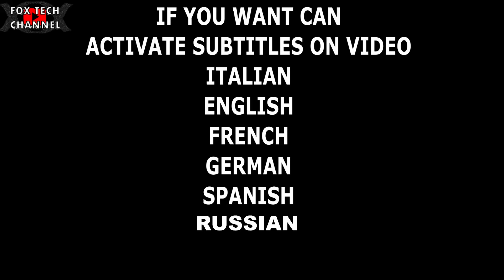PANNELLI SOLARI IN PARALLELO? NO GRAZIE!!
Impianto solare fotovoltaico offgrid,risparmio in bolletta,risparmio energetico,nuovo impianto solare fotovoltaico economico.Se vuoi risparmiare sulla bolletta energia devi optare anche tu su un bell'impianto solare! Impianto il mio autocostruito con 15 pannelli solari e 2 inverter ibrido da 5.5kw,batteria di accumulo energia da 15kwh! quanto si risparmia sulla bolletta con un impianto fai da te offgrid? fotovoltaico offgrid con pannelli solari fotovoltaici,inverter ibrido,batterie litio lifepo4.Quanto è conveniente? quanto risparmio il primo periodo? vedremo tutto in questo interessantissimo  video. Fotovoltaico da 5kwp con 15kwh di batteria accumulo e 11kw di inverter  (2x5.5kw)

Lista della spesa:
GANCI PANNELLI

IL 5.6KW lo trovi qui in offerta
code：POWMR0020